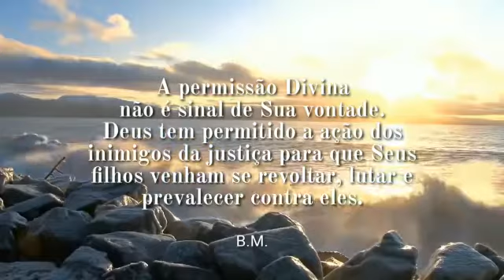Benção do Dia